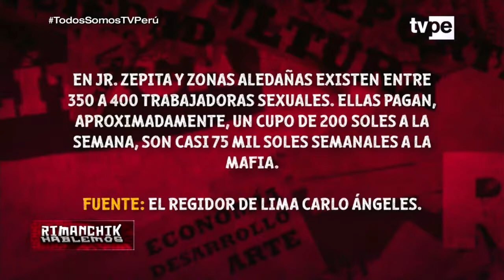Rimanchik | Ángela Villón, expresidenta del Movimiento de Trabajadoras Sexuales